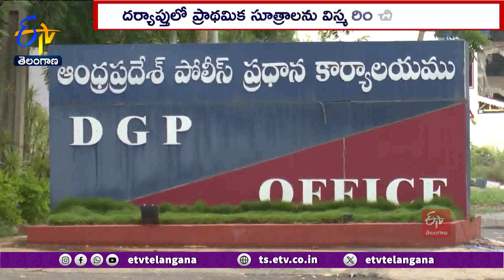IPS Officers Suspended Due To Illegal Activities | ముగ్గురు IPS అధికారులపై వేటు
నేరాలను అరికట్టి శాంతి భద్రతలను కాపాడాల్సిన ముగ్గురు IPS అధికారులు అందుకు విరుద్ధంగా వ్యవహరించారు. AP లోని గత ప్రభుత్వానికి వీర విధేయులుగా పనిచేశారు. అన్యాయంగా ఓ మహిళపై కేసు నమోదు చేసి వేధించారు. ఇప్పుడు వారి పాపంపండింది. ముంబయి నటి అక్రమ అరెస్టు కేసులో... నాటి AP ఇంటెలిజెన్స్ DG సీతారామాంజనేయులు, విజయవాడ CP కాంతిరాణా తాతా, DCP విశాల్ గున్నిలను ప్రభుత్వం సస్పెండ్ చేసింది